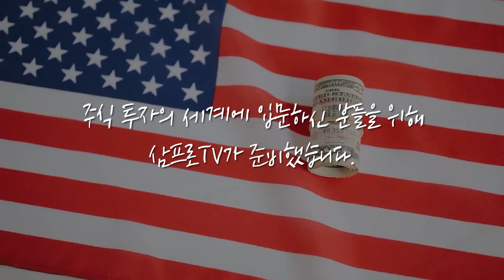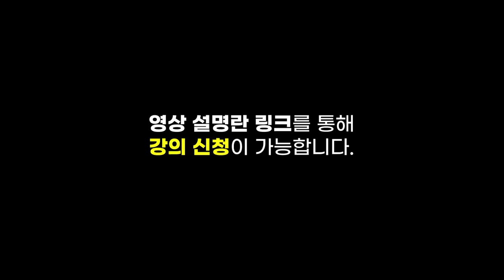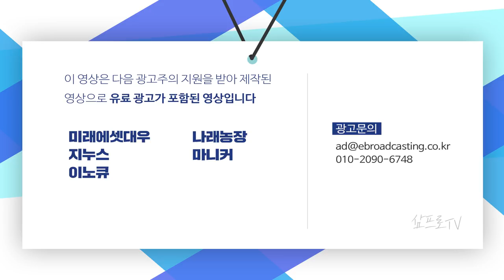[글로벌 마켓브리핑] 중국 '전인대' 개막.. 긴축 위험은 사라진건가? f.미래에셋대우 최홍석 선임매니저